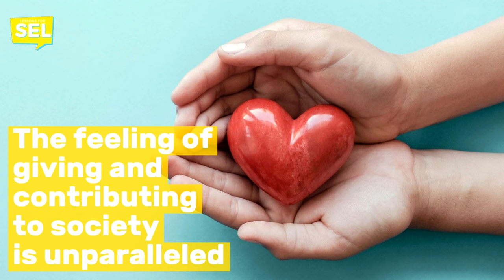SEL Video Lesson of the Week (week 20) - Being Kind to Others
The SEL Video Lesson for week 20 is centered on being kind to others!

Looking to build your knowledge of SEL? Be sure to check out our self-paced professional development series - SEL University!

Get your TeamSEL gear today and make a statement by promoting SEL wherever you go!

A portion of the proceeds will go directly to schools and districts to implement social-emotional learning programming!

Lessons For SEL - We're kinda like the "Netflix" of SEL Videos

Follow Lessons for SEL on social media...